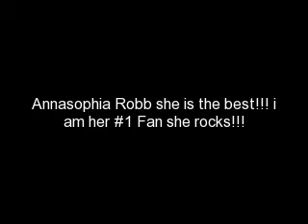Annasophia Robb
I am Annasophia Robb #1 FAN!!! she rocks